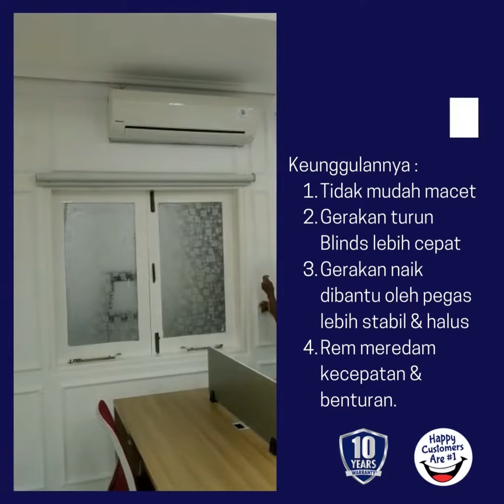Tirai Penutup Jendela Multi-Fungsi Sistem Manual, Spring Chain with Brake Assist - Roller Blinds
Judul : Tirai Penutup Jendela Multi-Fungsi Sistem Manual, Spring Chain with Brake Assist -  Roller Blinds

Nama Produk : ROLLER BLINDS SPRING CHAIN WITH BRAKE ASSIST MANUAL SYSTEM

Detail Produk :
1. Roller Blinds ini digerakkkan oleh tangan (Sistem Manual) melalui BallChain yang menggerakkan Roller, dilengkapi oleh Pegas (Spring) yang berfungsi untuk menambah kestabilan gerakan naik blinds, juga agar lebih halus gerakannya serta ditambahkan Brake Assist untuk meradam kecepatan & benturan (ujung blinds) saat naik.
2. Roller Blinds, salah satu produk merek ONNA terlaris di Indonesia yang sangat diminati semua kalangan untuk penutup interior ruangan - ruangan rumah, restoran, gedung - gedung, rumah sakit, perkantoran, dan banyak lagi. Berfungsi sebagai penutup (interior coverings) jendela - jendela dengan keunggulan bahan kain berkualitas tinggi (UV Light Protection) & teknologi motor penggerak listrik menjadikan Roller Blinds berdaya guna tinggi & sangat diandalkan. Produk ini tahan lama dan bergaransi.
3. Roller Blinds Onna adalah produk yang sangat simple, praktis dan mudah digunakan. Sangat disarankan untuk arsitektur modern dan desain interior minimalis. Roller Blind cocok digunakan untuk jendela - jendela yang berukuran lebar (Large Windows) dan memiliki berbagai jenis macam kain dan sistem pengoperasian yang paling banyak pilihannya.
Klasifikasi produk Roller Blinds :
- ONNA BLUE Komponen dari Lokal & China, Kalangan Menengah (Middle)
- ONNA GOLD Komponen dari Taiwan & Korea, Kalangan Menengah Keatas (Middle High End)
- ONNA PLATINUM Komponen dari Jepang (Nichibei), Kalangan Atas (High End)

Distributor : Onna Green Home , alamat toko (1). Plaza IBCC Jl. Jend Ahmad Yani No : 296 Blok B1 No : 6 - 7 Kota Bandung. (2). Jln. Jendral Ahmad Yani No.888C Cicaheum Bandung (Showroom)